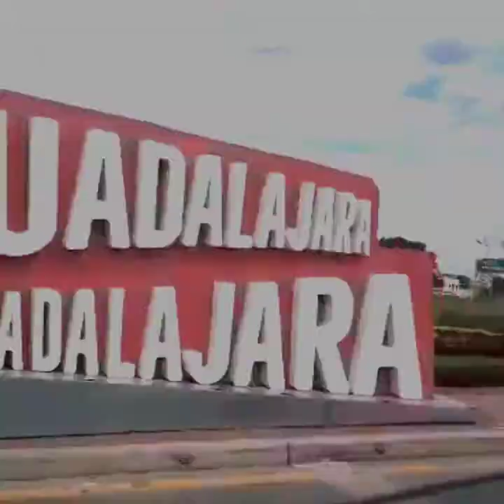I Moved to Mexico During the Pandemic!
So, I moved to Mexico during the Corona Virus Pandemic.